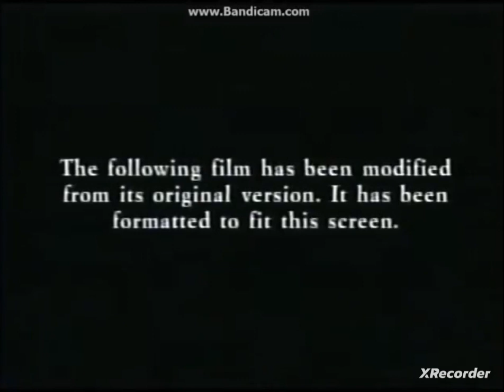20th Century Fox Home Entertainment/Format Screen/FBI Warning Screen (1995/1993/2006)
Taken from the DVD release of "Blue Sky".